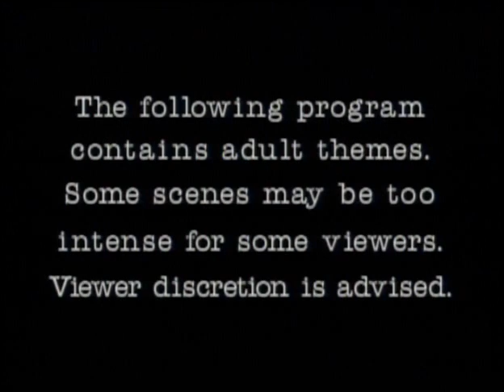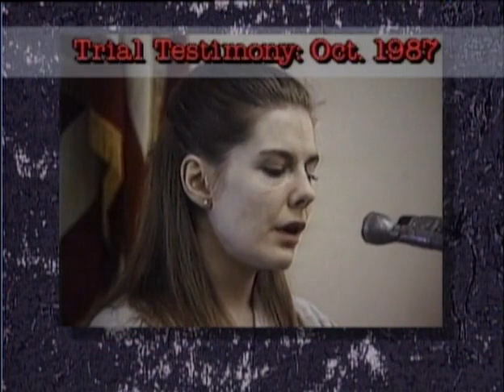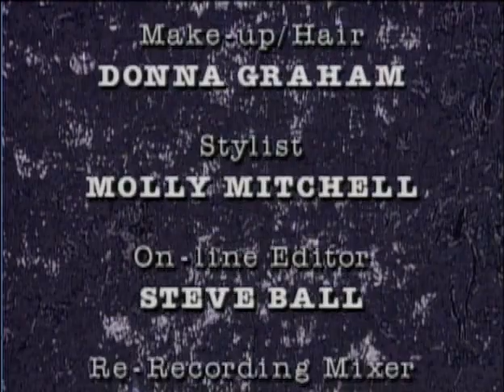Confessions of Crime: My Will Be Done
Where does free will end and mind control begin? Can someone be guilty of a crime they may only have set in motion? These are the life and death questions that confront a woman, accused of a shocking multiple murder.
Confessions of Crime is a true crime series which aired on the Liftetime network. The series uses police interragation tapes, interviews, and reenactments to reconstruct violent crimes, mostly among women. Hosted by Theresa Saldana.